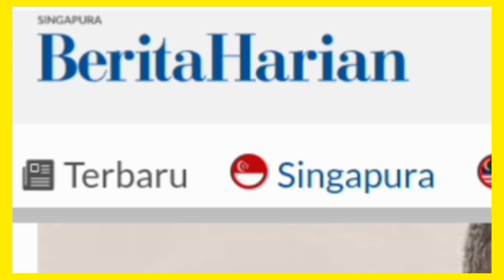Rahmat Mawar meninggal dunia beliau Mantan Pemain bola timnas singapura ....